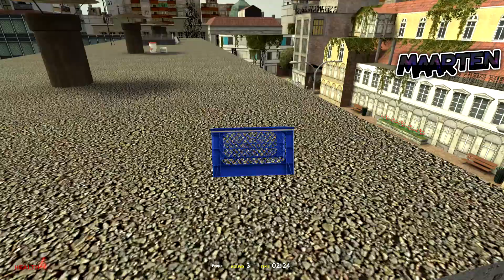Garry's Mod - Prop Hunt Deel 1 "Prop Fun"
G A M E F A N T A S Y S

If u liked this video don't forget to click that "Slimy Green like" button.

GameFantasys is a group of gamers which consists of:
-Maarten (aka BlackQuest)
-David (aka ViolentRockstar)
-Tom (aka Afterlife)
-Jordy (aka The Most Wanted)

Music used in this video:
Intro: Far Too Loud - Drop The Bomb
Outro: I.Y.F.F.E - Love Hangover